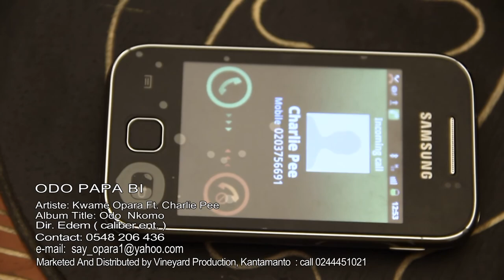Kwame Opara ft. Charlie Pee - Odo Papa Bi (Official Video)